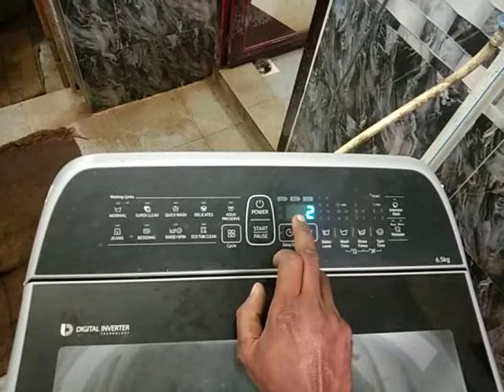3C1 error Samsung washing machine(wash motor defect )